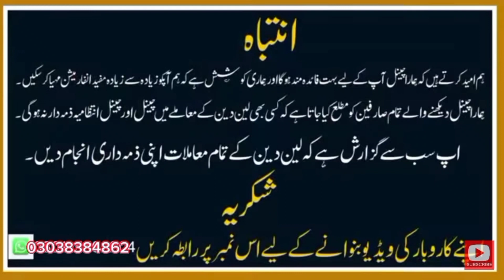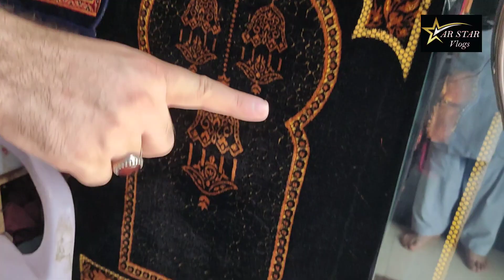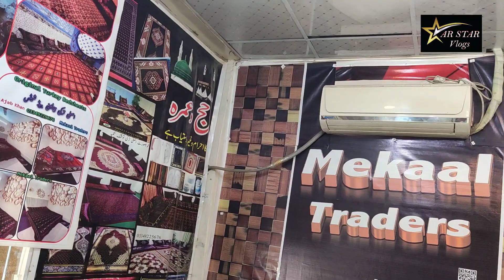Find Your Perfect Hajj Umrah JaiNemaz Wholesale at Peshawar's Best Dealer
Are you looking for a Hajj Umrah JaiNemaz wholesale supplier in Peshawar? Look no further! In this video, we'll show you the best dealer in Peshawar where you can find your perfect Hajj Umrah JaiNemaz wholesale.

Whether you're a first-time Hajj Umrah JaiNemaz pilgrim or a seasoned traveler, we're sure you'll find everything you need in this dealer. We're confident you'll love the quality of the Hajj Umrah JaiNemaz wholesale we offer! So be sure to watch this video to find your perfect Hajj Umrah JaiNemaz wholesale supplier in Peshawar!

"If you're looking for the perfect Hajj Umrah JaiNemaz wholesale dealer in Peshawar, then look no further! Our video showcases the best dealer in town, where you'll find a wide selection of high-quality and affordable prayer mats. Whether you're planning a trip for Hajj or Umrah, or simply looking for a new prayer mat, our dealer has everything you need. With friendly and knowledgeable staff, you'll be sure to find the perfect mat for your needs.